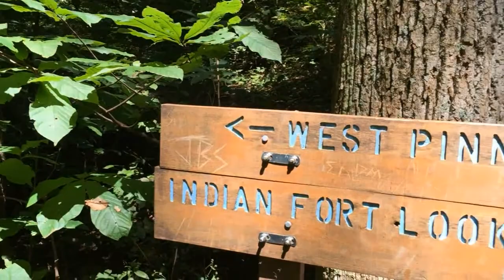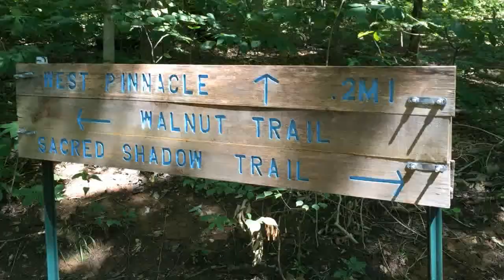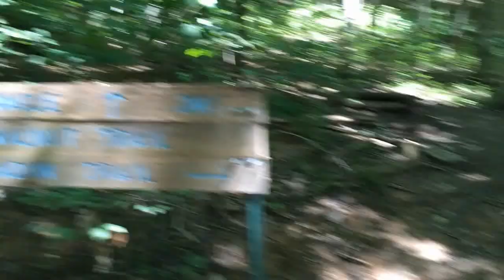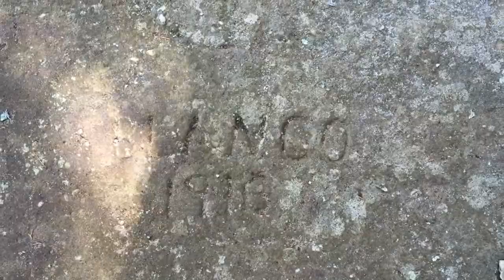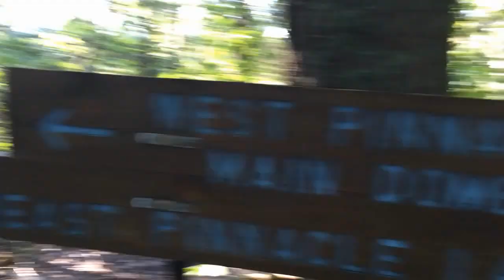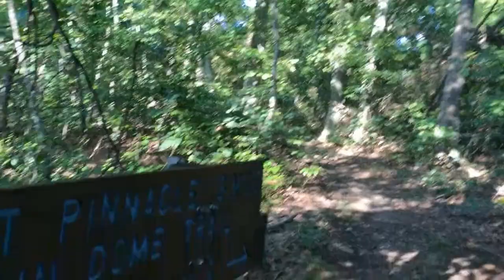The Unexpected Journeys | Episode 81 | KS Vlogs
The day brings unexpected adventures. Scott and Jordan head out to the Pinnacles, while Critley and her friend Sarah get to visit Post Castle.